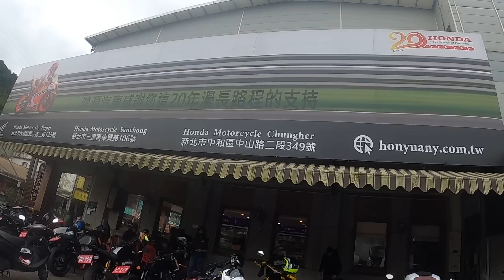春遊，台3線賞櫻好地方。一段被海放的旅程... ft.昆娜 , XSR天團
2023農曆春節，從大年初一開始
就跑了一趟7天6夜的返鄉+環島行程
沒想到在準備畫下句點的最後一天
在一連串的巧合下
促成了第8天也出門騎車的一趟賞櫻之旅
作為這次春節的收心之行

特別感謝：
昆娜 @queenatv92
XSR天團